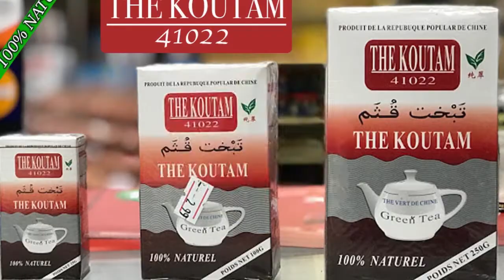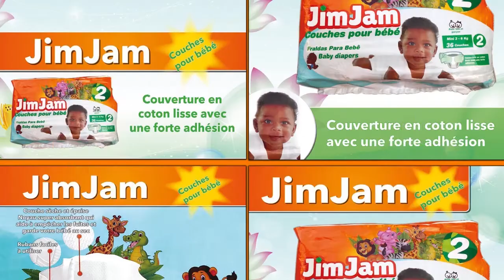La Ceremonie Bapteme de la Fille du G rand Marabout Mamou Lelenta partie 3 par BEN BD PROD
la Ceremonie Bapteme de la Fille du Grand  MAMOU LELENTA ( BOSSO MORY ) PARTIE 3  Le meilleur MARABOUT du Mali qui travail en toute vérité avec sincérité avec ces patients, Bosso Mory Mamou Lelenta viens d'une très grande famille Marabout Bosso de Ségou qui est très très renommé dans la région et au Mali et aujourd'hui avec leurs pouvoirs de biens faite ils sont reconnus partout dans le monde entier grace à l'enfant produise Mamou Lelenta ( Bosso Mory ) pour la vrais solution à tout vos problèmes par tout dans le monde entier contacts du grand Marabou: 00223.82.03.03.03 / 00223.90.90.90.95   Pour la Démonstration et Pouvoir de Mamou Lelenta le Bosso Mory pour vous les fans .